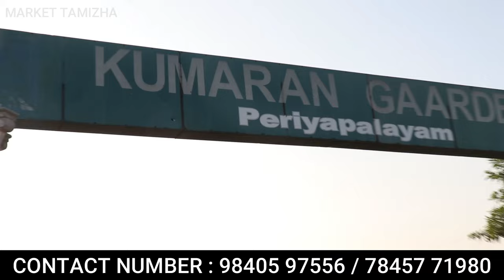பாதி பணம் இருந்தாலே போதும் | எல்லோரும் சென்னை பக்கத்தில் சொந்தமா இடம் வாங்கலாம்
KUMARAN GARDEN
Periyapalayam - Tiruvalluvar

madhavaram plots for sale real estate, madhavaram, land for sale in chennai, plots for sale in madhavaram, plots in madhavaram, land for sale in madhavaram